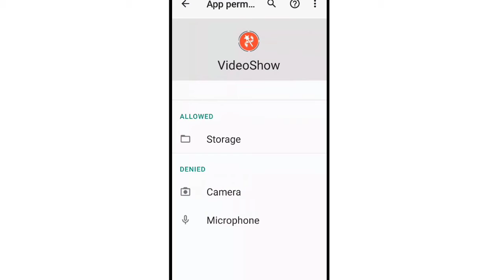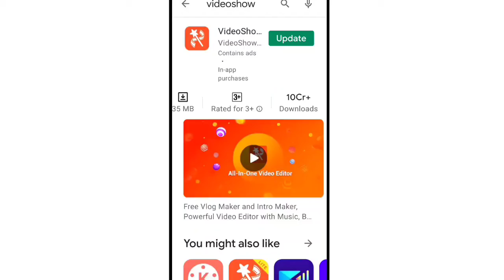Videoshow Editor App Fix Export & Save To Gallery Not Working Problem Solve